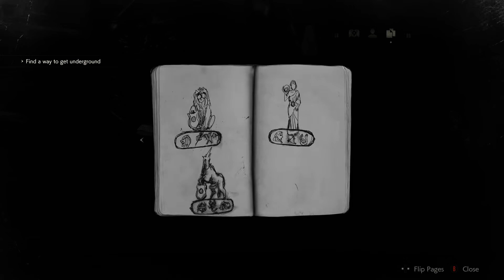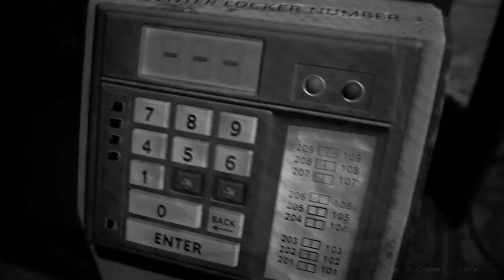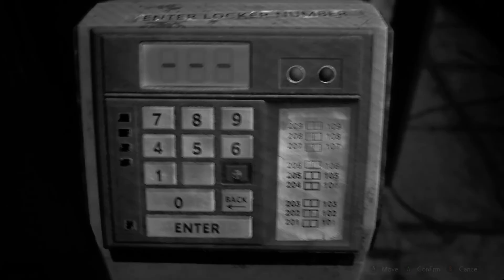Resident Evil 2 (Noir) - [Police Station (Part 2)]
After narrowly escaping the horrors at the Gas Station, rookie cop Leon Kennedy and his new friend Claire Redfield will make for the Raccoon City Police Station to get some answers - but things won’t be going as planned.